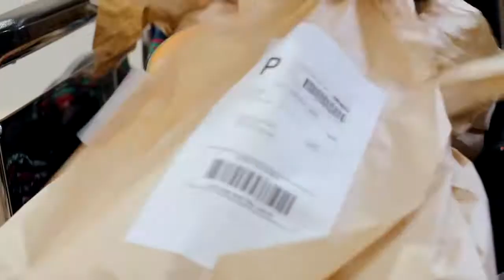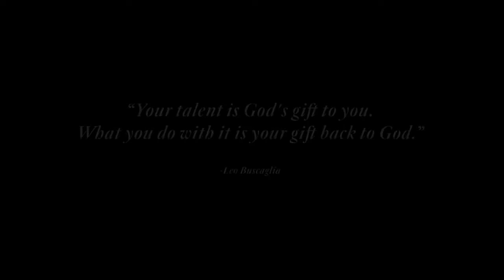2020-12-04 Little Drummer Boy by GENTRI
Thanks to Ruth Matthews for sharing this video!